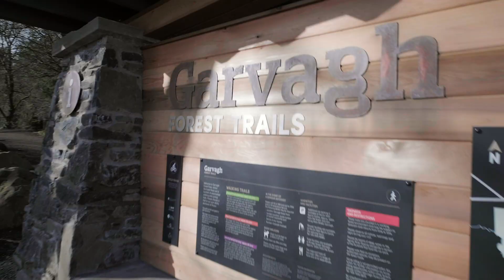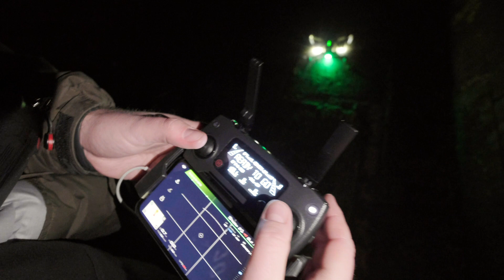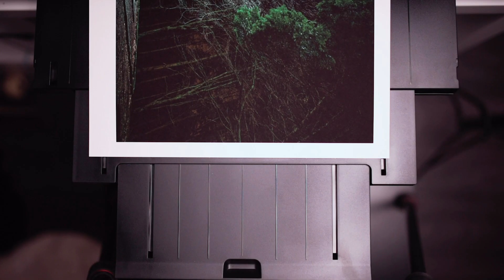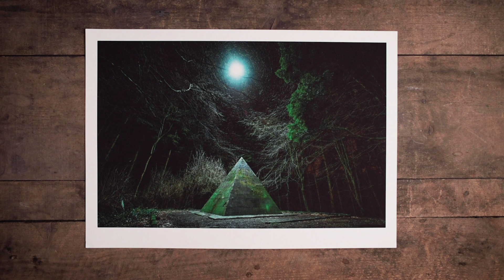I crashed a drone into a Pyramid – In Northern Ireland.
I had a vision: It was a pyramid in a forest. It was lit up at night from above. The lights came from the alien ship... or in this case, my drone with lights attached.

This is my adventure video showing how I set out to get the shot I'd imagined. I did crash the drone on the first attempt, but then IT WORKED!

Vlog camera: Fuji XT2, 10-24mm, Rode VideoMic Go
Stills camera: Nikon D850, 14-24mm f2.8
Drone: Mavic Pro with Lumecube V1 lights attached.